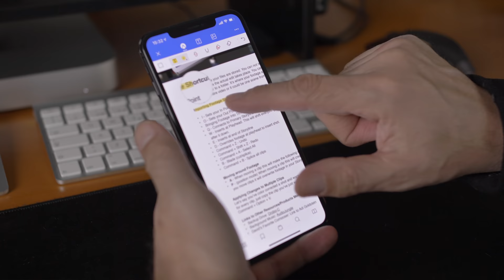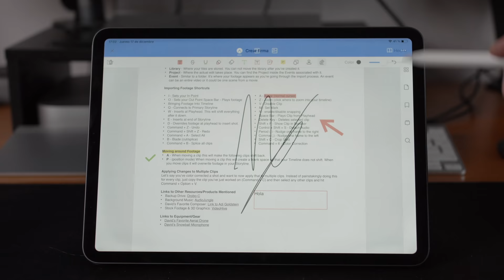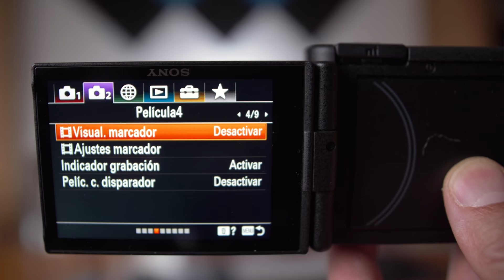Sony ZV1 | Pequeña GRAN CÁMARA en tu BOLSILLO | REVIEW en Español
SONY ZV1 Una pequeña gran cámara en tu bolsillo | Review a fondo en Español.

Comprar SONY ZV1
Pack BATERIAS para SONY ZV1 y cargador
Mini TRIPODE Manfrotto

MI EQUIPO:

Mi cámara principal
Mi cámara secundaria
Mi otra cámara
Monitor DESVIEW R5
Mi objetivo favorito
BATTERY GRIP para GH5
Gimbal RONIN-SC
Slider MICRO 2 motorizado
Micrófono SYMCO D-30
Tarjeta SD que uso para 4K
Iluminación principal
Mi dron principal
Mi dron secundario
Mi dron de bolsillo
Mi cámara de acción